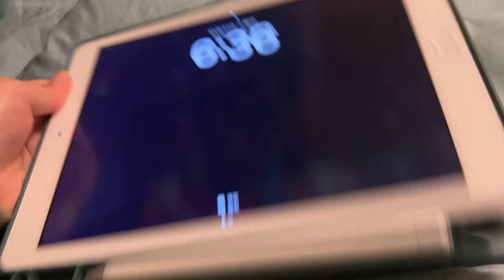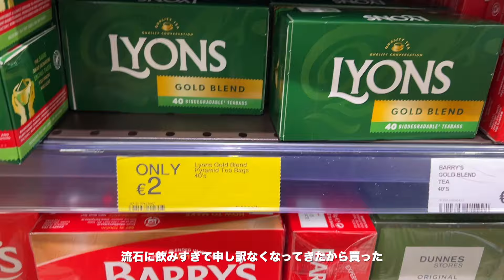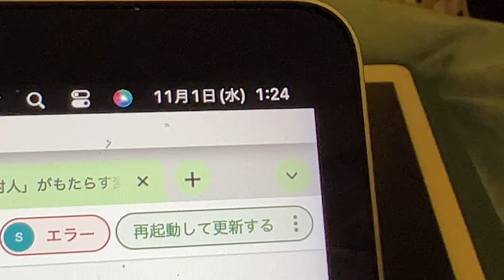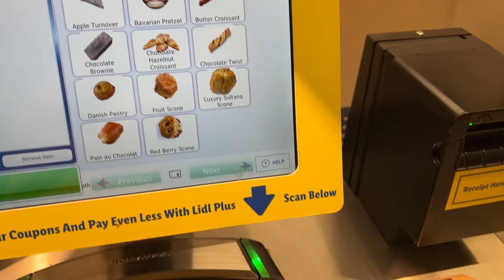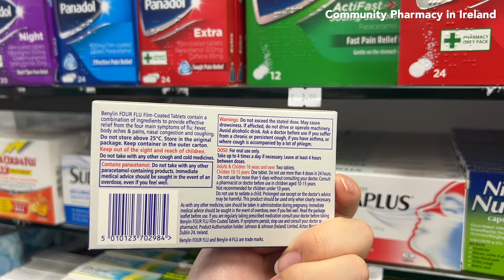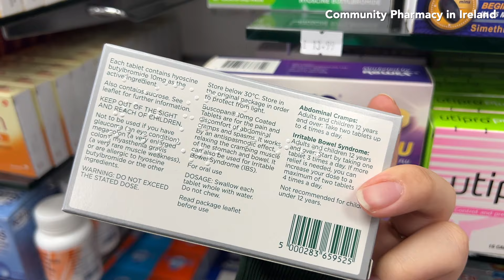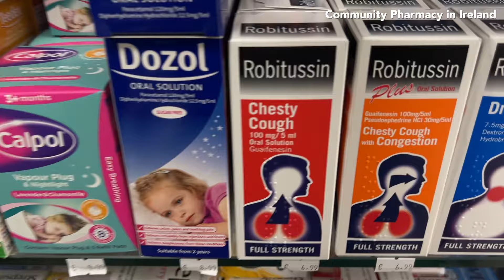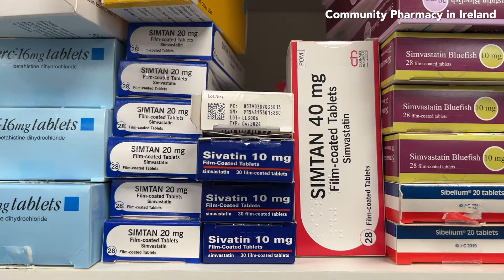(sub) vlog | 薬学部交換留学🇮🇪#3 テスト前の12時間勉強、ヨーロッパの薬と薬局紹介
🥇 membership

👸 frequently asked question （よく聞かれること）
名前 - sum（”さむ”って読みます）
生年月日 - 1999年6月22日
出身国 - 🇯🇵！（純粋な100%日本人です）
学部 - 6年制の薬学部
大学名 - 非公開！（ヒントは東京の私立大学で偏差値は60超）
学歴（？） - 小中高と公立→1年浪人→大学

パソコン - MacBook Pro (13-inch, 2018)
カスタム - メモリ8→16GB、ストレージ256→512GB
iPad - iPad(第6世代128GB)、iPad mini(第5世代64GB)
iPhone - iPhone13 Pro
カメラ - sony α6400、iPhone
編集ソフト - fcpx

↓そのほかの動画をご覧ください✨